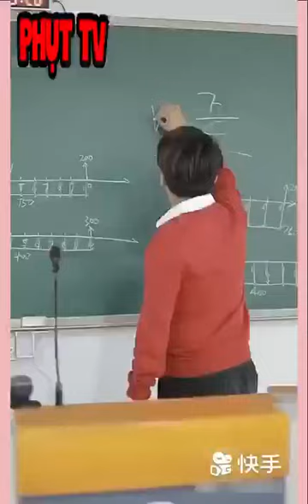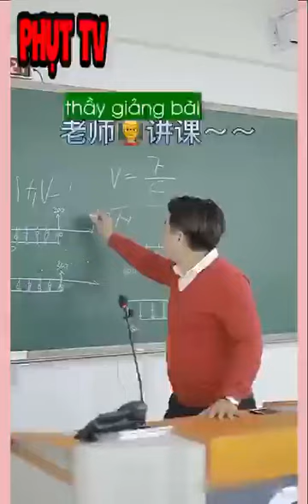(Gãy TV) Phần 3: Chuyện tình chàng Soái ca vs Nữ sinh nhà quê